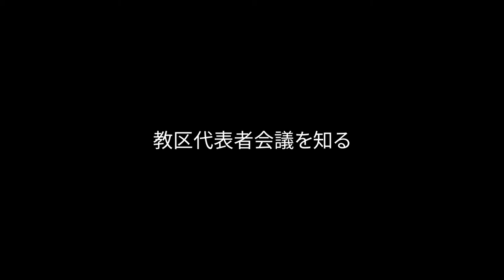教区代表者会議を知る①－問４：教区代表者会議へ教区民ひとりひとりの参与方法は？（約6分）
広島教区の皆さん、こんにちは
平和の使徒推進本部がおくる「 教区代表者会議を知る 」の番組です。
この番組は、2021年11月23日に開催予定の「 2020教区代表者会議 」について、毎回、ゲストをお呼びして、教区の皆さんへ分かりやすく伝えるものです。
第１回シリーズの今回は、「 白浜司教 に聞く、教区代表者会議開催の意義について」です。
今シリーズは、５回に分けて送ります。

問２：日本司教団の「ともに喜びをもって福音を伝える教会」を教区代表者会議へどのように反映させるか？」

ご意見・ご感想・ご質問は、平和の使徒推進本部メールまでお願いします。